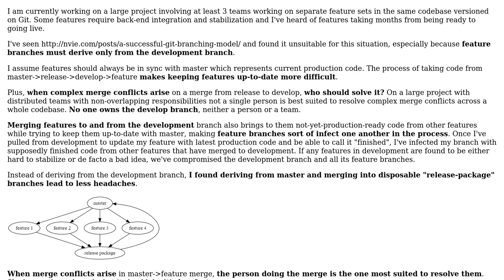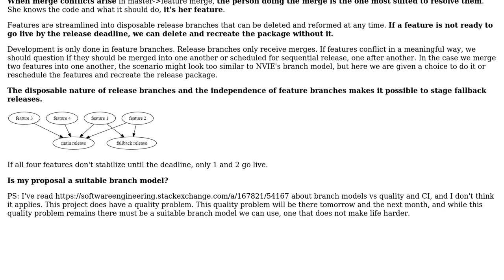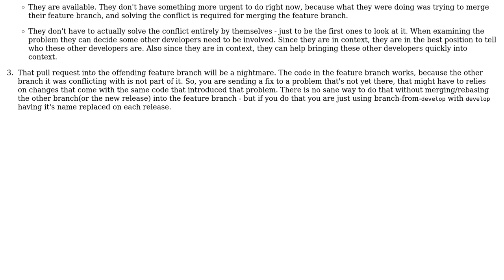Software Engineering: Git branch model critique: always derive from master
With thanks & praise to God, and with thanks to the many people who have made this project possible! | Content (except music & images) licensed under CC BY-SA | Music | Images & others | With thanks to user Juliano user Idan Arye and the Stack Exchange Network Trademarks are property of their respective owners. You are responsible for your own actions.